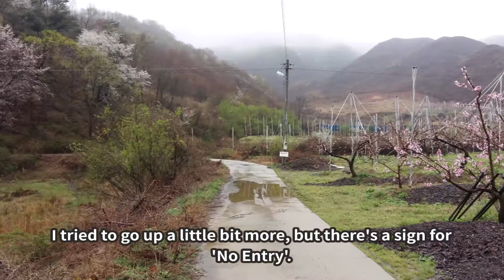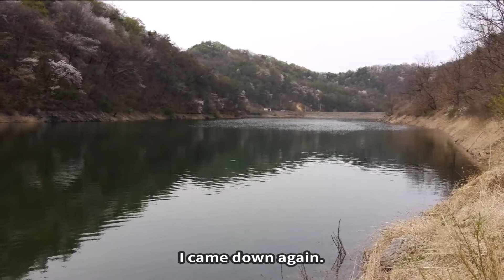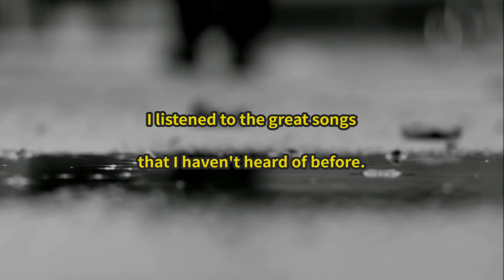Listen to great music in the reservoir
Story25.  Listen to great music in the reservoir

Today, I came to a reservoir in Goesan-gun, Chungcheongbuk-do in Korea.
It's two hours away from my home in Seoul.